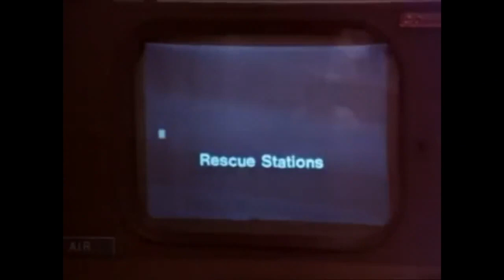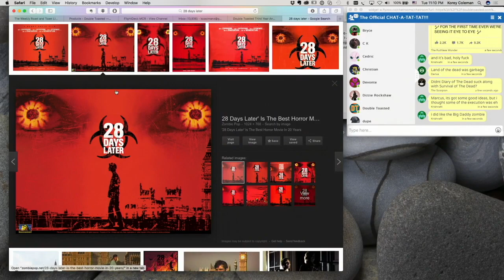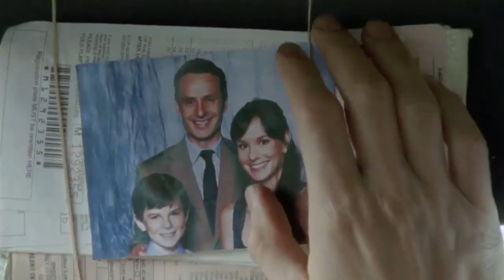GEORGE ROMERO PASSES AWAY AT AGE 77 - Double Toasted Highlight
GEORGE ROMERO PASSES AWAY AT AGE 77 - With The Walking Dead Season 8 trailer coming up on this week's comic con, as well as the funeral of the Zombies genre legend himself, George Romero is someone that the DT crew had to sit down and give a tribute to, as the creator of the Night of the Living Dead, Dawn of the Dead, and even the star of Call of Duty Black Ops' Call of the Dead DLC, has passed away at the age of 77 and has brought us many a joy through his entire career. You may have heard about the Resident Evil 2 commercial, and have seen a documentary or two, but the Double Toasted podcast go through his whole career in order to pay him the respects he deserves in this funny video!

And for more funny videos head on over to Doubletoasted.com for funny movie reviews and movie trailer reactions to official trailers of 2017!